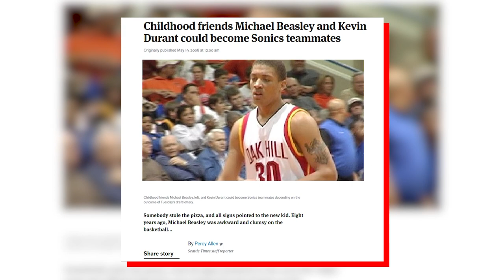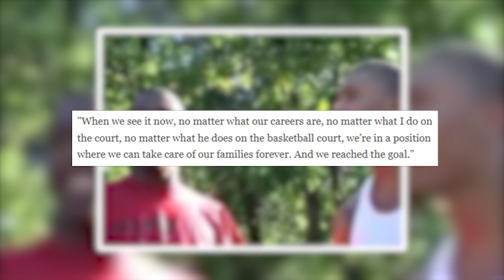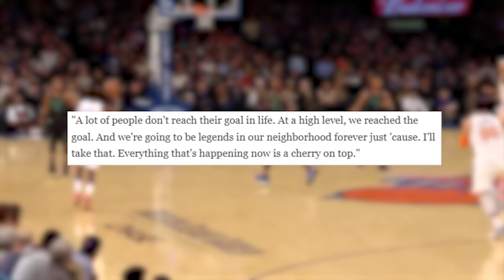The Untold Story Of Kevin Durant & Michael Beasley